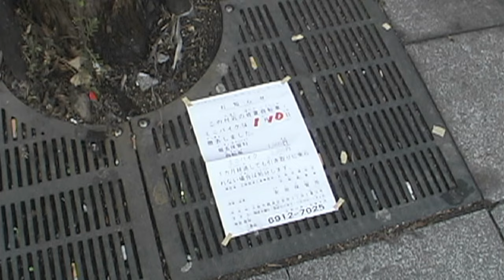Suburban Japan: Bicycle Wars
...and other dark secrets inside a quiet Japanese neighborhood.

Ever wondered what life in suburban Japan looks like?

A place where people buy their food in corner stores and almost no one owns a car.  If you’re a young housewife with one or two children, you pile your kids on a bicycle to do your daily shopping. Office workers ride their bicycles to the local train station, but this is where things get complicated.  Parking it in a bicycle lot can cost over $700 a year, so most people leave their bicycles on the street.  That’s illegal, and every couple of weeks the government shows up with a flatbed truck to haul everyone’s bicycles away.

If you want it back then you have to track it down to one of twenty lots – usually under a highway overpass – and then comb through thousands of similar bicycles until you find yours.  Pay the ransom and you’re free to pedal home.

Best of all, in two short weeks you get to do it all over again.

Want to see all of our Japan stories? Download Japanland, the complete 4-hour PBS documentary series on Japan
(There’s also a book, reviewed by the New York Time and translated into 8 languages.)

Category:  Travel